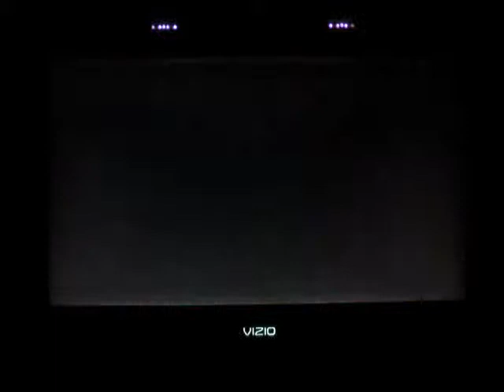New Super Mario Bros.Wii World 8 Airship Level